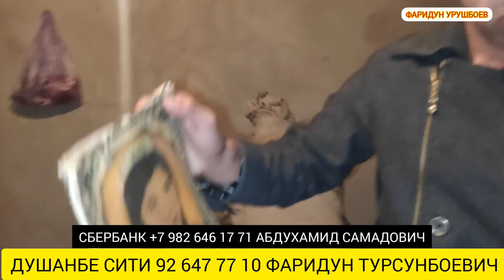(ОХУНОВ ТВ) ШОКДА ХАЛИ БУНАКАСИНИ КУРМАГАНСИЗ..